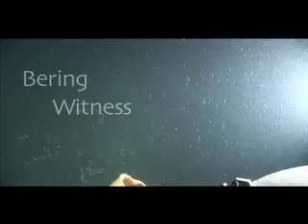Come Dive With Us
Greenpeace campaigner John Hocevar takes an in depth look at the Bering Sea expedition and the manned submersibles that will go underwater in search of new life.